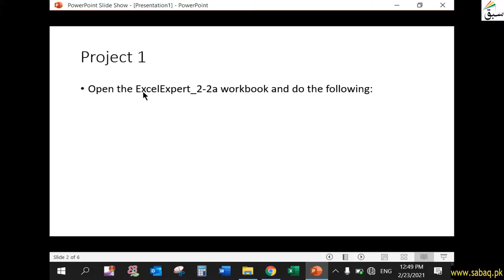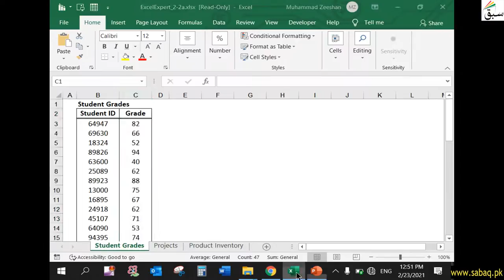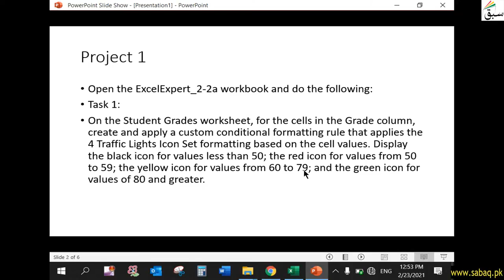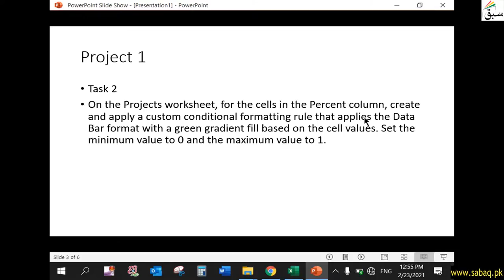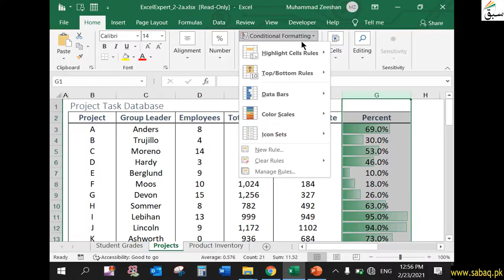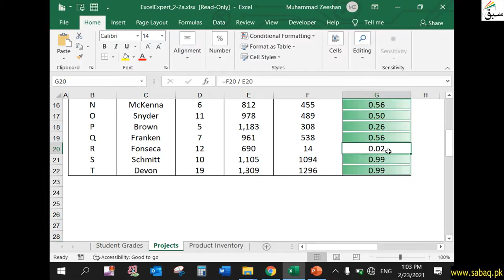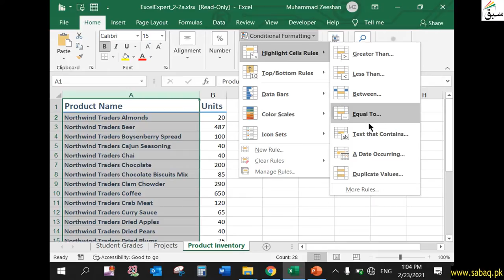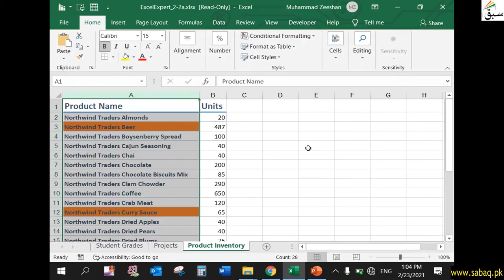Section exercise 2.2 Project 1, Computer Science Lecture | Sabaq.pk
This video is about: Section exercise 2.1 Project 1, Excel Expert Lecture | Sabaq.pk |. Practice tests and free video lectures for Physics, Chemistry, Biology, Math’s, Computer Science, English & more subjects are also available at Sabaq.pk. So, subscribe to Sabaq.pk/Sabaq Foundation now and get high marks in your exams.

CLASSES WE COVER AT SABAQ.PK / SABAQ FOUNDATION:

1. KG
2. Class 1
3. Class 2
4. Class 3
5. Class 4
6. Class 5
7. Class 6
8. Class 7
9. Class 8
10. Class 9
11. Class 10
12. Class 11
13. Class 12
14. Class 13
15. Class 14
16. MCAT
17. ECAT
18. CSS

BOARDS WE COVER AT SABAQ.PK / SABAQ FOUNDATION:

1. FBISE
2. Sindh Board
3. KP Board
4. Balochistan Board
5. Cambridge

STUDY MATERIAL WE OFFER AT SABAQ.PK / SABAQ FOUNDATION:

1. Physics Lectures
2. Chemistry Lectures
3. Mathematics Lectures
4. Biology Lectures
5. English Lectures
6. General Science Lectures
7. Computer Science Lectures
8. General Math Lectures
9. Accounting Lectures
10. Statistics Lectures
11. Advance Accounting Lectures
12. Cost Accounting Lectures
13. Practice Tests
14. Physics Practical
15. Chemistry Practical